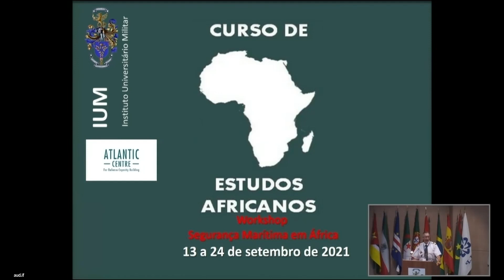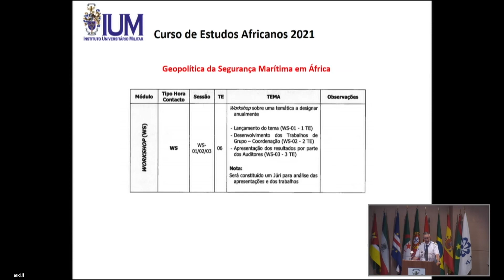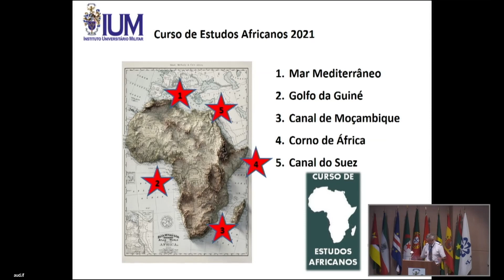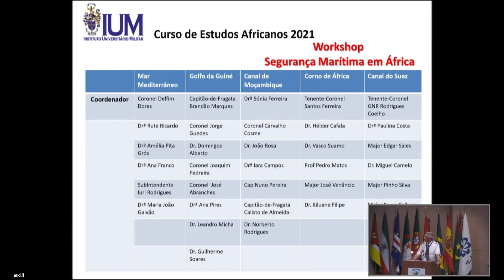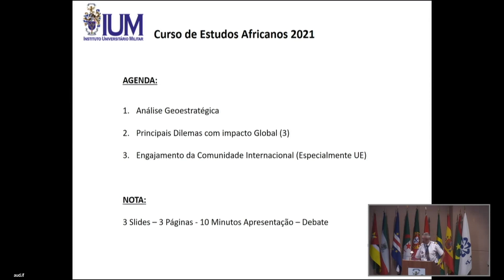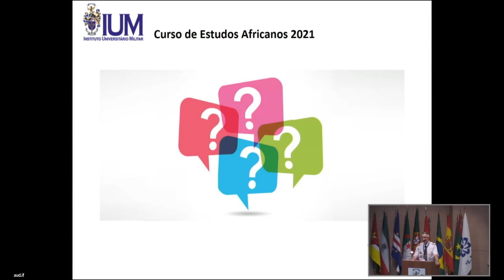WORKSHOP - Segurança Marítima em África 17SET21